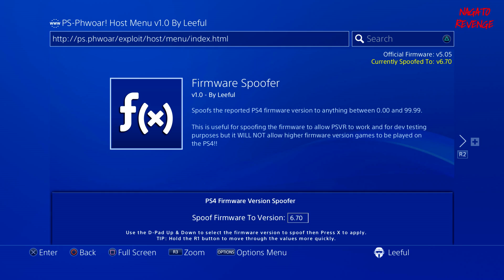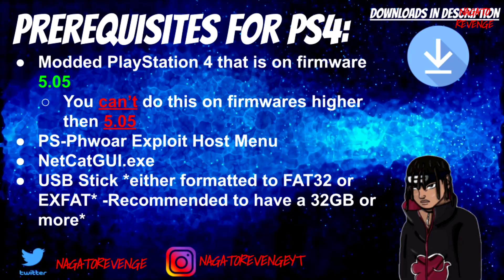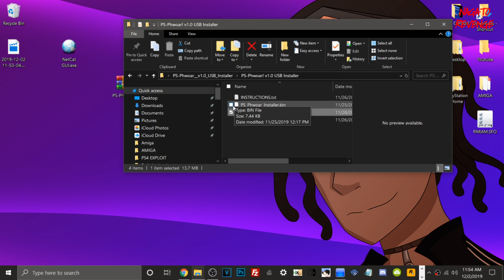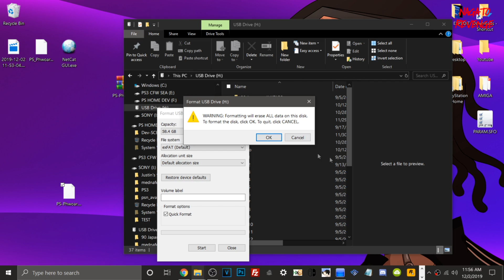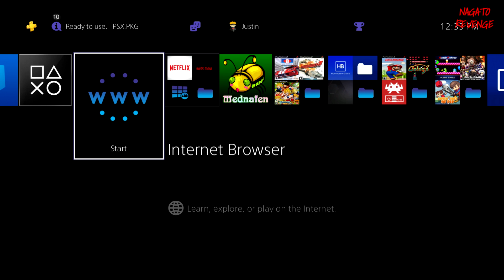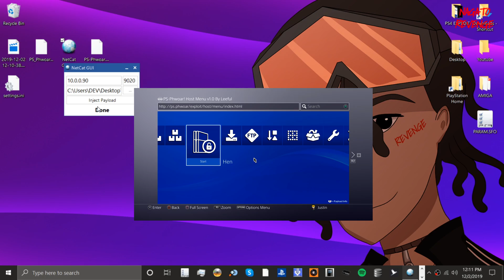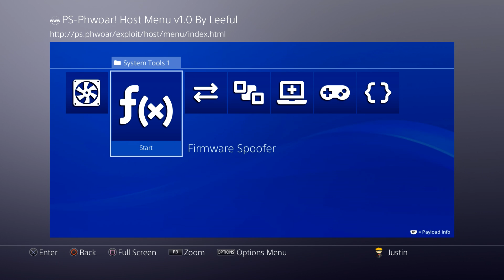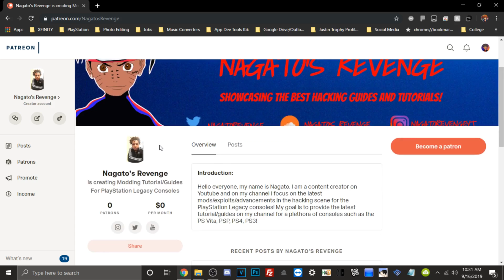PS-Phwoar Exploit Host Menu For PS4 Firmware 5.05! | FTP, Mod Menus, Linux, Fan Control, Spoofer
For today's video I will be showing you guys on how to successfully install the newest exploit host menu for the PS4 for firmware 5.05, this host menu supports a ton of payloads that you can utilize once you have installed the web-kit exploit to your device!

Chapters/Timestamps!

0:00 - Introduction & Prerequisites
2:49 - Downloading PS-Phwoar & Setting Up USB.
5:13 - Checking That Our USB Is Either FAT32/EXFAT File System
7:28 - Launching Binloader Payloader *From Webkit*
8:29 - NetCatGUI Setup + Injecting PS-Phwoar Payload.
9:50 - PS-Phwoar Verifying That's It Setup Correctly.
13:25 - Outro & Special Thanks

★ Prerequisites:

• Modded PlayStation 4 that is on firmware 5.05
*You can’t do this on firmwares higher then 5.05*
• PS-Phwoar Exploit Host Menu
• NetCatGUI.exe
• USB Stick *either formatted to FAT32 or EXFAT* -Recommended to have a 32GB or more*

★  Credits:

➤ Leeful74

➤ Nagato Revenge - Jiggy Cat

Ebay Trophy Shops:

★ 1,000 Modded PlayStation Trophy Platinums LVL 100

★ 100 Japanese Platinum Trophies
hash=item443bada244:g:52MAAOSwqHFcvJ9Y

★ PS3/VITA Level 100 Trophy Shop

★ 30 Modded Korean PSN Vita Platinum Trophies!:

★ 100 Modded Usa PSN Vita Platinum Trophies!